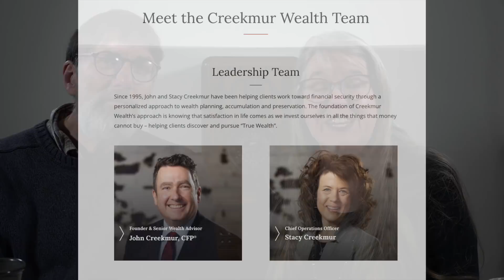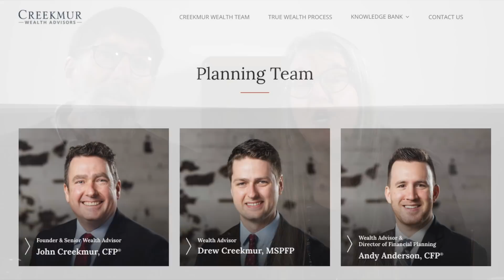Practical Frugal Lessons Our Parents Taught Us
In this video, we share practical, frugal lessons our parents taught us.

Rising inflation and soaring prices have a lot of people questioning we can learn from generations who went through trying times.

Mom and Dad lived through The Great Depression and the rationing of World War II, forever changing the way that they viewed and handled money.

Living frugally is about more than learning to save money. It's about a lifestyle of planning ahead, buying quality (instead of quantity), and being thankful. Mom and Dad not only saved money, they taught us how to care for others in meaningful ways, take care of family, and work hard (and then rest).

// FREE RESOURCE

//CAMERA GEAR USED:

○ Microphones-
     Shure Microphones to plug into a mixer: (Great for interviews):